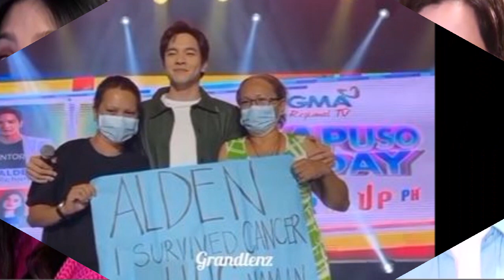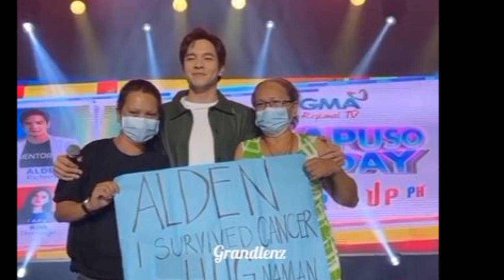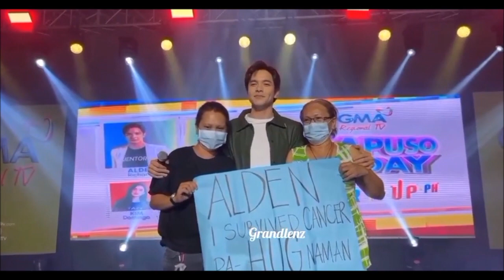ALDEN NAPASAYA AT NAPAIYAK ANG FANS NA ISANG CANCER SURVIVOR, CHECK THIS OUT!